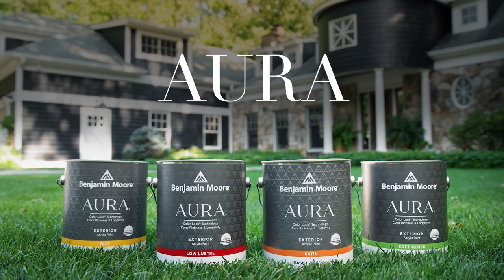AURA® Exterior Paint – Redefines Your Painting Experience | Benjamin Moore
Choose AURA® Exterior to paint with its ground-breaking new resin and exclusive Color Lock® technology for unparalleled color depth and richness, fade-resistance, gloss retention, extraordinary film formation and so much more. Benjamin Moore’s ultra-premium exterior paint will give your home flawless results with long-lasting performance.